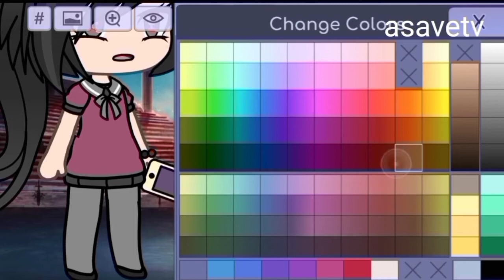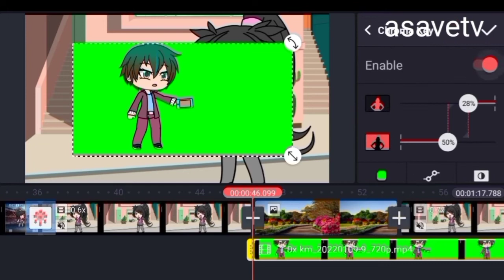*The World Between us "Mr Right Guy ✨*Love between 2 different world Gacha💁episode 39 p8#asavetv